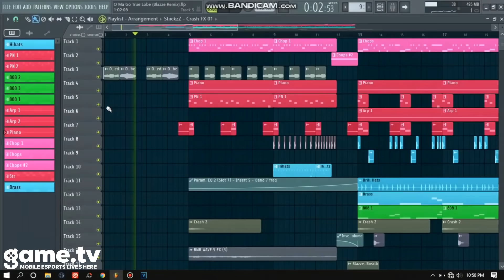PIRO ADAM ACCEPT SOLO VS SQUAD CHALLENGE || NOOB ADAM 1 VS 4 RANKED GAME PLAY || TONDE GAMER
➡️Bringing Esports into everyone's life. Watch, play and compete in over 100+ Free Fire Tournaments hosted daily!